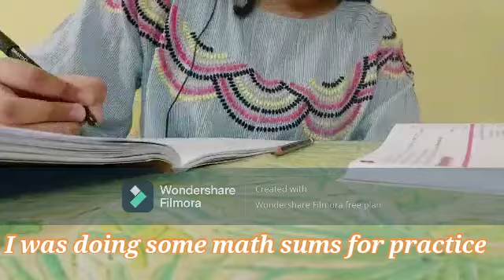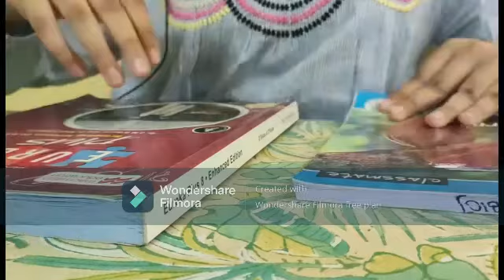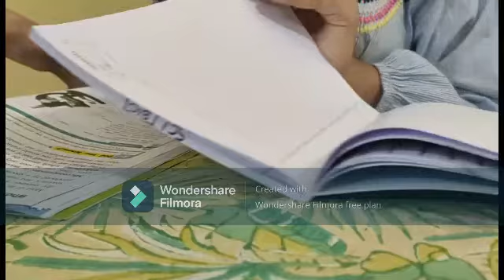STUDY VLOG I #2 I SHRUTI TANTRAVAHI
Hey guys!
It's certainly been a really long time since I  posted a video
That was actually because I was really occupied with school work and exams
So, I didn't have time to make videos
From now on, I will try to upload 1-2 videos a month...
Anyways, I am back with another study vlog and I hope you guys like it!
I also hope that this video provides you motivation to get stuff done
~Shruti